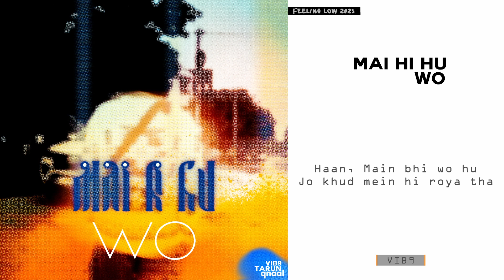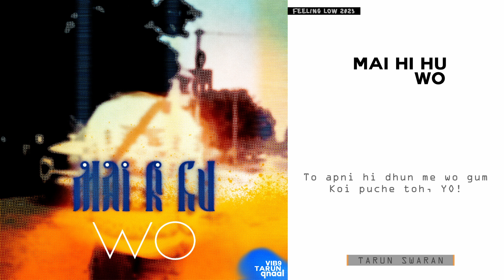Main Hi Hu Wo - Qnaal, Vib9, Tarun Swaran | EP - Feeling Low 2023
"Main Hi Hu Wo" is a touching song where three artists share their feelings. They are trying to tell everyone that, "We are just like you - someone who was lost, cried alone, and faced tough times." With sincere emotions, the artists connect with listeners, letting them know they're not alone in life's struggles. Join us in this emotional journey of understanding and unity through the heartfelt lyrics and melodies of "Main Hi Hu Wo."

Written and Performed by Qnaal, Vib9 and Tarun Swaran
Mixing and Mastering by @Vib9 (Aman Arora)
Video by Mugwack
Artwork by Mugwack

Hood - UP14 CARTEL

Special Thanks to @Mr. Mugwack  @yudymusic1  @Dushyant_Babbar